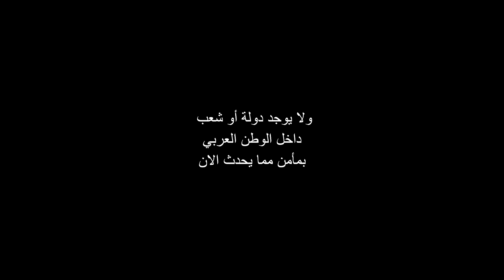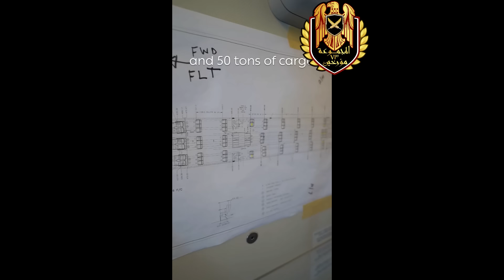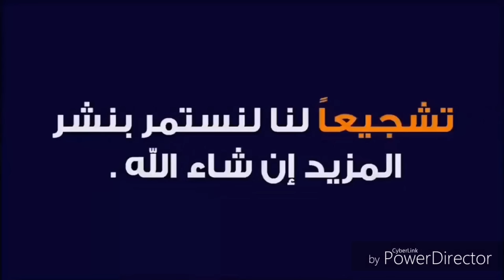إسرائيل تنهار من الداخل | جسر جوي سري لنجدة الكيان | لبنان هل دخل اللعبة ؟ | ما لا تشاهدة في الاعلام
جسر جوي سري لنجدة الكيان | إسرائيل تنهار من الداخل | حزب الله يدخل اللعبة | ما لا تشاهدة في الاعلام